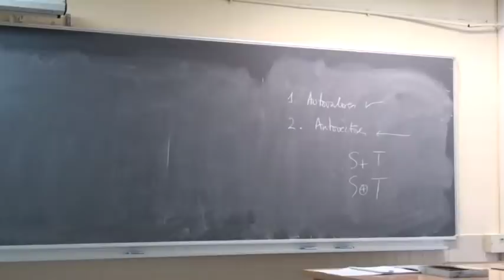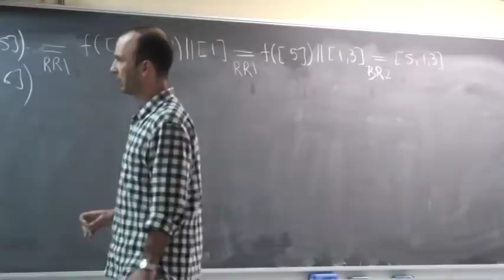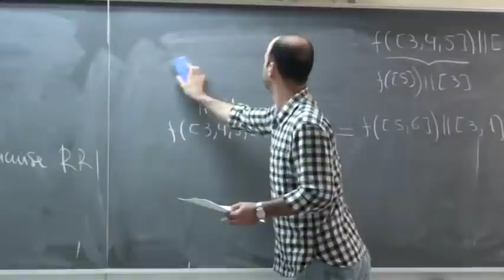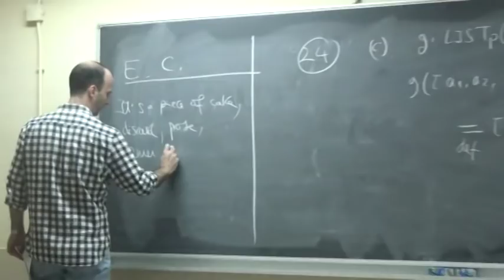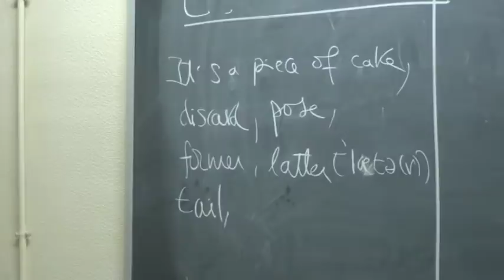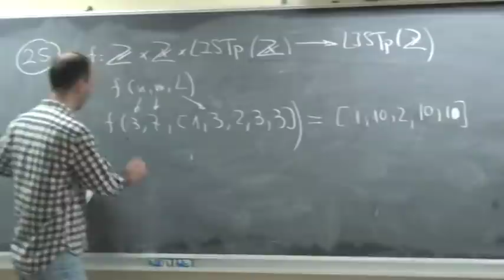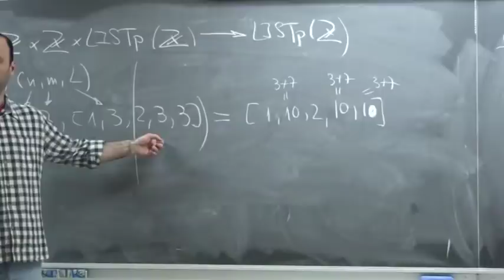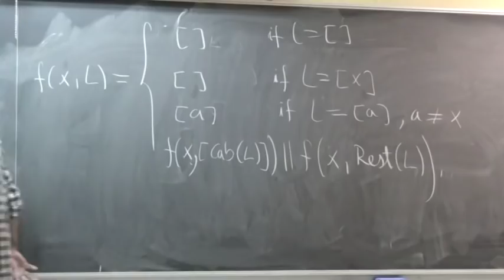DISCRETE MATHS -- INDUCTION AND RECURSION -. LECTURE 12.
DISCRETE MATHS -- INDUCTION AND RECURSION -. LECTURE 12. - May. 3th - ESCUELA UNIVERSITARIA DE INFORMÁTICA - PACO GÓMEZ

Descripción: Lecture 12. Problem set: exercises 24 to 26.